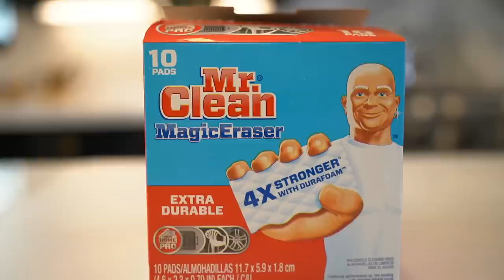WOW! CLEANING PRODUCTS & HACKS FROM AMAZON YOU WON'T BELIEVE | NINA TAKESH | RED ELEVATOR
Take your hair survey now for the right formula for your hair!

Special guest appearance: Kevin Martin- Lead Singer of Candlebox

Amazon Must Have Cleaning Products:

Glass Cleaner
Barkeepers Friend
Magic Erasers
Dawn Dish Soap
Non-scratch cleaning pads
Method All-Purpose Cleaner
Distilled White Vinegar
Glisten Garbage Disposal Cleaner
Baking Soda
32 oz. (featured) Glass Spray Bottles
16 oz.

Hello everyone and welcome back to a very special episode of Red Elevator. Today we are joined by my good friend and actual rockstar Kevin Martin lead singer of Candlebox. When Kevin is not on tour he is busy being a husband, a father and a world-class cleaning guru.  His friends actually call him Windex and he is known for his cleaning tips.  I was delighted when Kevin agreed to make a guest appearance on my channel to really give us an in-depth look at his tried-and-true cleaning hacks and tricks.  All of his tips are simple, easy, and guaranteed to make your home sparkle. If you are worried about hard water stains, dirty stainless steel appliances, fingerprints, or how to clean your surfaces make sure and watch this episode.  His advice is “spot on'' with regard to what sponges to use for pots and pans, what dish detergent to use, and what his special one-of-a-kind cleaning mixes are.  Get ready to get cleaning!
About Nina
Nina Takesh was Founder, CEO and creative force behind the Luxury Brand Petit Tresor.  A brand that was recognized in the baby world by clients such as Gwen Stefani, Jennifer Lopez, and Madonna among many others.  With her experience in retail, interior design and having worked in Paris at Fashion house Guy Laroche it was only a matter of time before Nina branched into the world of Interior Design. With her experience in home staging, furniture design and set-design, Nina's passion for interiors comes across in her meticulous attention to detail and her inspiring sense of balance and aesthetics.